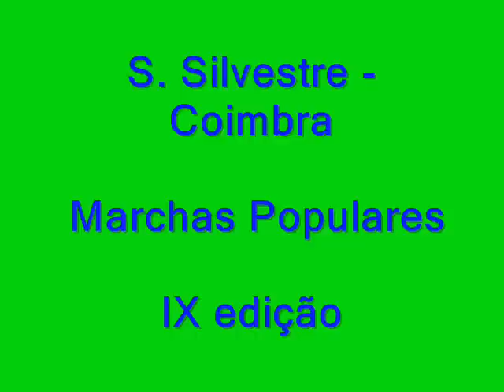Marchas Populares - S.Silvestre-Coimbra IX edição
Marchas Populares em S.Silvestre-Coimbra em 22 de Junho de 2008: Tricanas de S. Silvestre; S.João do Campo - Infantil e
 juvenil, Rosas dos Anos 60 -de S. Silvestre, Viver com Alegria de Fala, Carapinheira do Campo- adultos,
e do Centro Social de Pé de Cão - crianças, jovens e adultos.